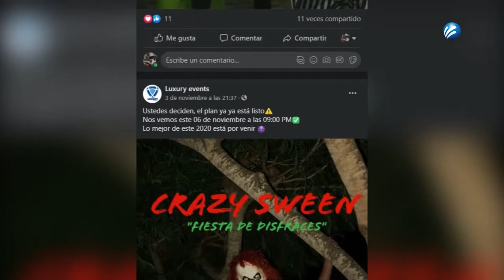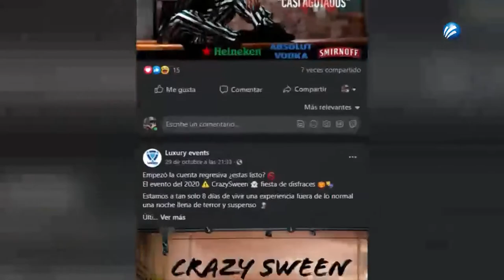Otra fiesta masiva es anunciada en la zona conurbada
Pese a las restricciones sanitarias, continúa la realización de estos eventos.